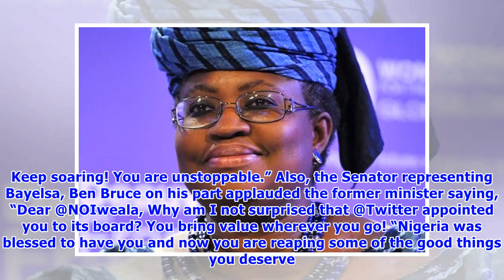Dankwambo, Ben Bruce speak on Okonjo-Iweala’s new appointment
Ibrahim Dankwambo, Governor of Gombe state has congratulated Nigeria’s former Minister of Finance and Coordinating Minister for the Economy, Ngozi Okonjo-Iweala, following her appointment into Twitter’s board. The former Minister was on Thursday appointed to Twitter’s Board of Directors (the “Board”) as a new independent director, effective immediately. Omid Kordestani, Executive Chairman of Twitter confirmed the appointment. Speaking on her appointment, Dankwambo described Okonjo-Iweala as a ro...